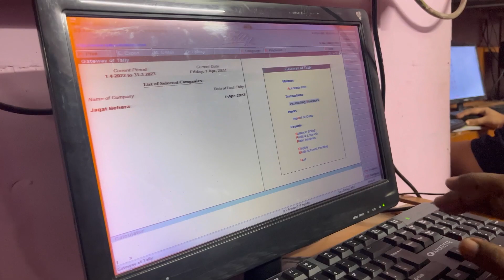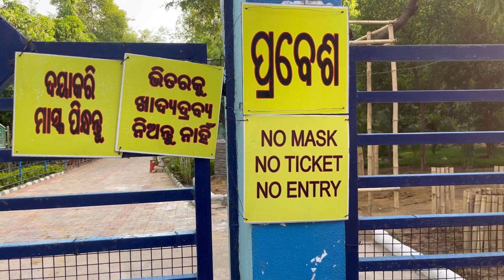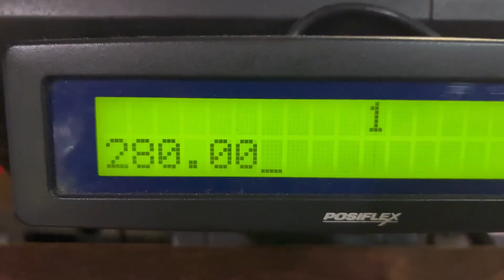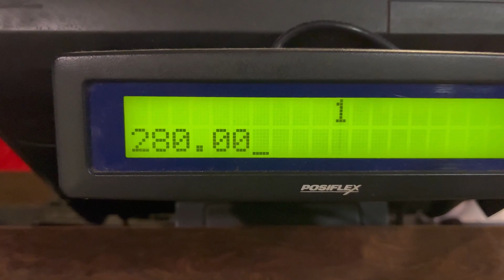To much fun with chote bhai ll Full masti